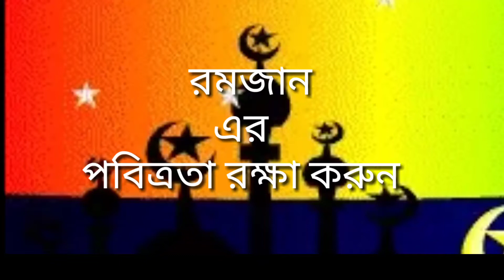রমজানের পবিত্রতা রক্ষা করুন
রমজানের প্রচার